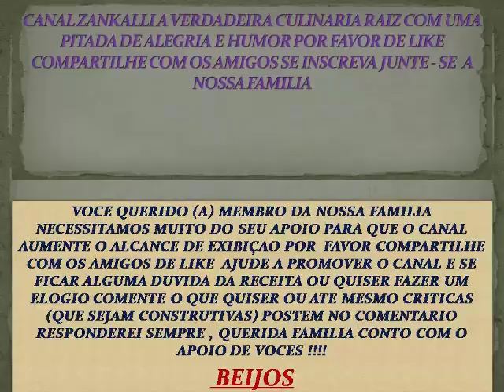TORTA DE CHUCHU E PERNIL REFOGADOS